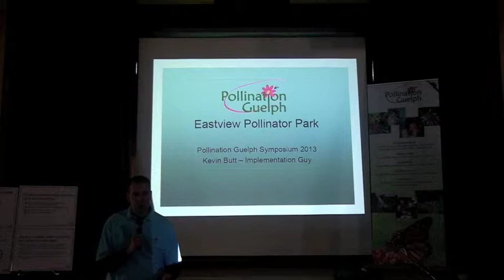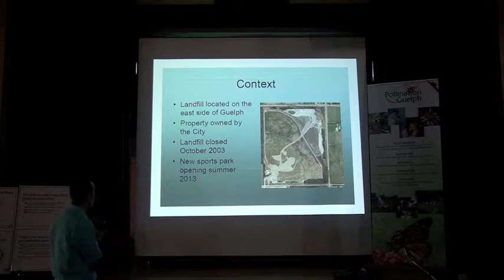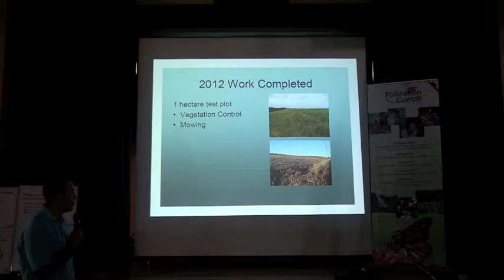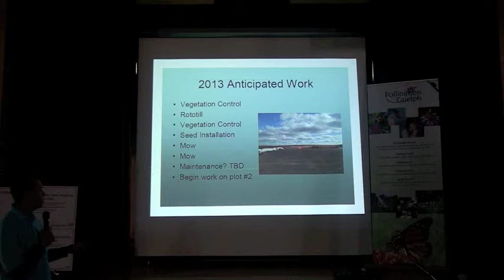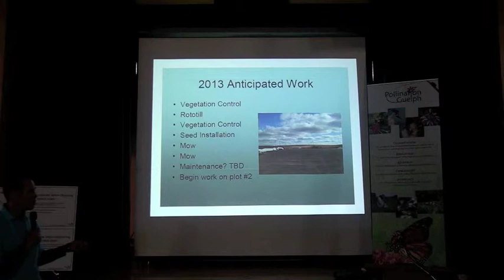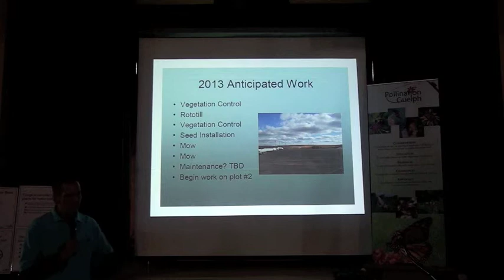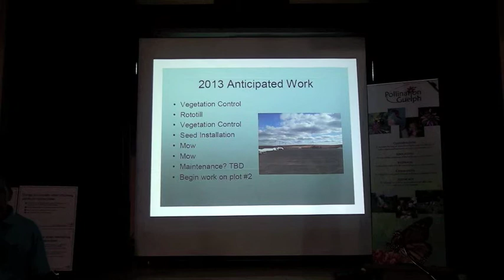Pollination Symposium 2013 - Kevin Butt, Eastview Pollinator Park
Kevin Butt, Pollination Guelph, gave a presentation entitled "Eastview Pollinator Park" as part of the larger presentation "Pollination Guelph -- Updates from 2012 and plans for 2013" during our 2013 symposium.